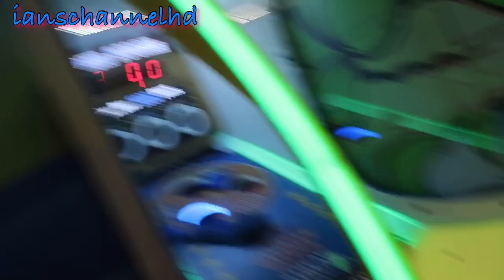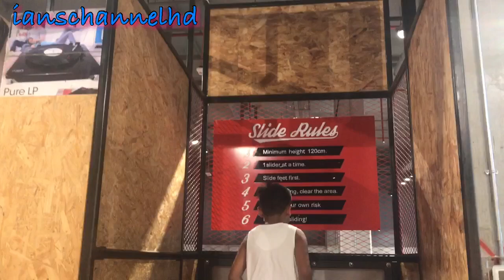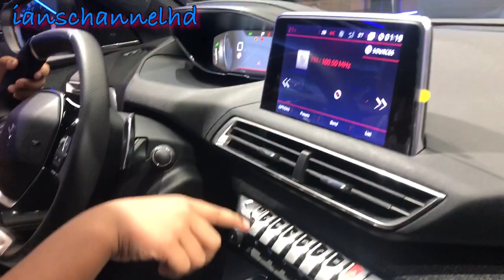YAs Mall Abu Dhabi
Yas Mall is Abu Dhabi’s ultimate destination for shopping dining and entertainment located at the heart of Yas island